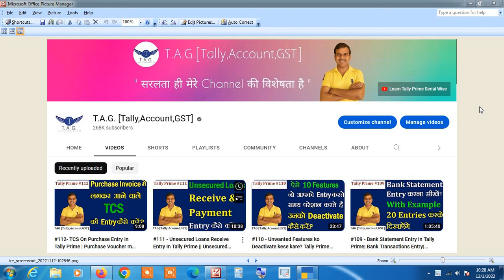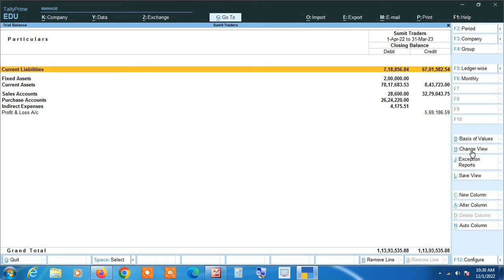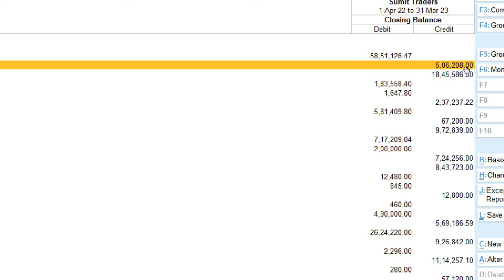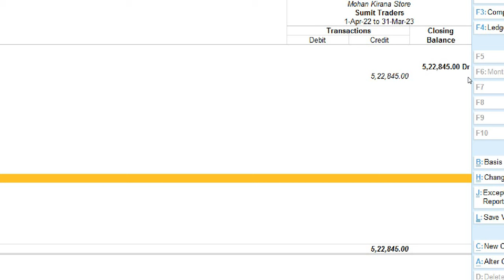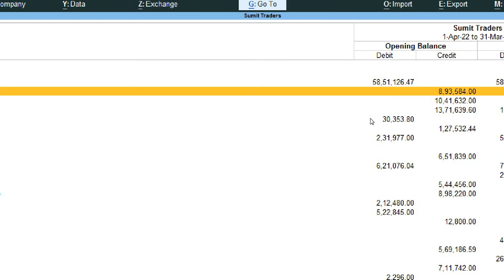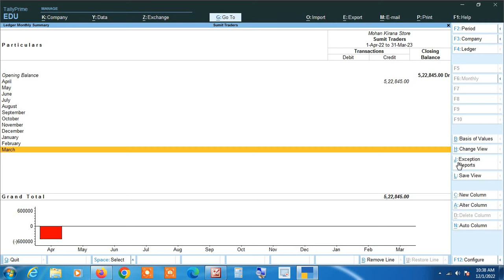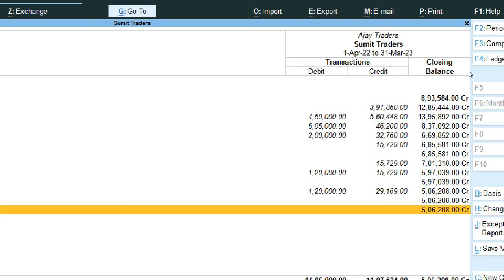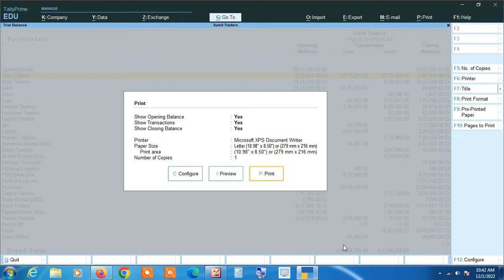#120 - How To See All Ledgers Opening Balance & Closing Balance in a Single Place In Tally Prime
All Ledgers ke Opening Balance, Closing Balance & All Transactions ko ek Place par kese dekhe Tally Prime me | see All Ledgers Opening Balance & Closing Balance in a Single place